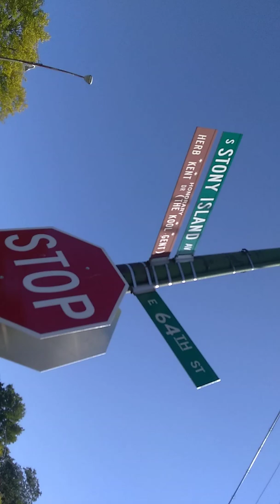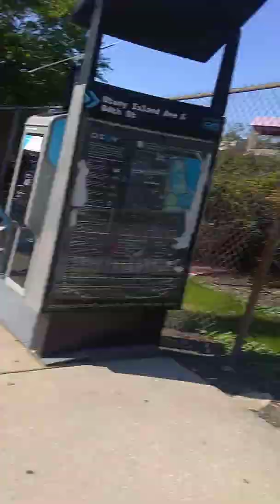MARY-L33'$ KOOL AZZ VIDEO...